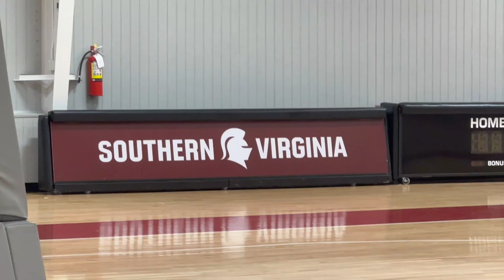He's FINALLY HOME! Airport Surprise!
We drop Jackson off to sell pest control… then… we have a huge surprise! Things don’t always work out the way we plan.

Send us a letter to:
Sunshine Mafia